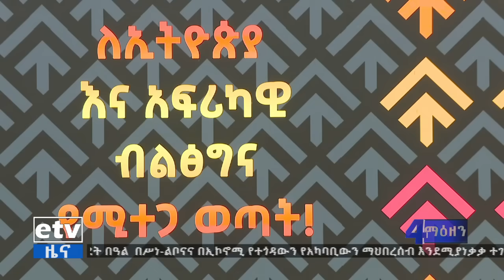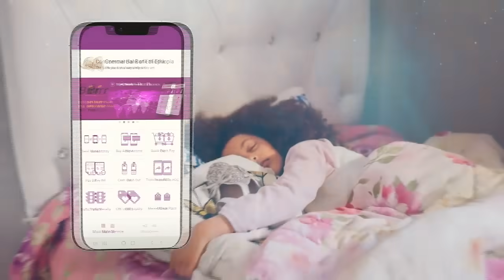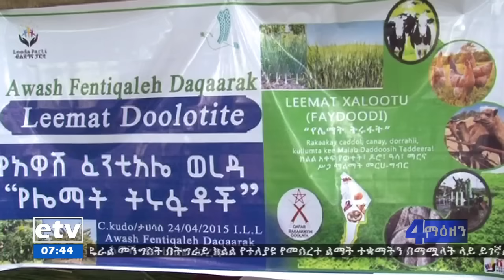የቀን 7 ሰዓት አማርኛ ዜና…ታህሳስ 26/2015 ዓ.ም Etv | Ethiopia | News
የቀን 7 ሰዓት አማርኛ ዜና…ታህሳስ 26/2015 ዓ.ም